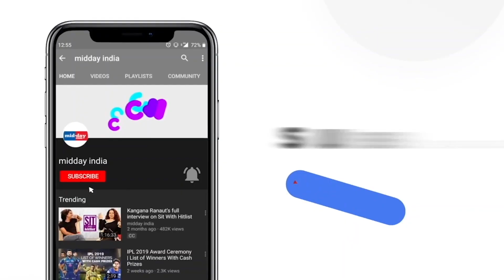NCP Files Disqualification Petition Against Rebel MLAs; Supriya Sule Reacts To Ajit Pawar's Coup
Nationalist Congress Party (NCP) president Jayant Patil during a press conference in Mumbai informed media that his party has filed a disqualification petition against the 9 defected leaders in the Maharashtra legislative assembly. Meanwhile, NCP working president Supriya Sule said that Ajit Pawar joining the Eknath Shinde-Devendra Fadnavis Maharashtra Government is "painful" but her relationship with him would remain the same. "My relationship with Ajit Pawar will not change, he will always remain my elder brother. We will rebuild the party," said NCP MP Supriya Sule.